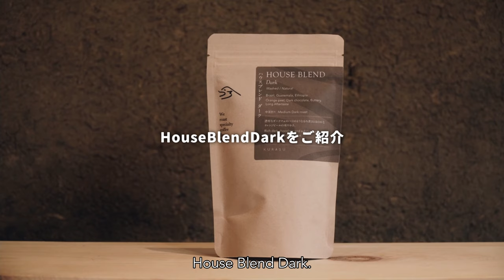Kosukeのコーヒーの話：ハウスブレンドダーク / Kosuke's Coffee Talk: House Blend Dark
【Kosukeのコーヒーの話】
KurasuのヘッドロースターKosukeが今提供しているコーヒーの話：焙煎のアプローチ、コーヒーの特徴、抽出などを紹介します。

今回ご紹介するのは「ハウスブレンドダーク」。

Kurasuは、京都のスペシャルティコーヒーショップです。古くから喫茶文化が根付くこの土地で育まれてきたコーヒー文化と、それを愛する人々へのリスペクトを形にしたのが、今日ご紹介するハウスブレンドダーク。年間を通して高い人気を誇る自慢の深煎りブレンドです。

ブレンド内容は？
浅煎りと深煎り、生豆選びの着目点の違いは？
おすすめの抽出方法は？
様々な疑問にお答えしていきます。

Hario V60 セラミックドリッパー
コーヒー：16g
お湯：200g/91℃(195.8F)
挽き目：細挽き

0'30　200g
約30秒間で一気に200g注ぐ
1'10前後で落ち切り

"Kosuke's Coffee Talk"
Kurasu's head roaster Kosuke discusses the coffee we are currently offering: the background of the coffee, roasting, and brewing approach.

Today's talk is on "House Blend Dark"

Kurasu is a specialty coffee shop in Kyoto, Japan. With a deeply rooted "Kissaten" culture, many of our local customers are after dark roast coffee.
This blend celebrates Kyoto's long running coffee culture, and the people who lived with it and who love it, in the past, present and in the future.

What's the blend content?
How does Kosuke select green beans for light and dark roast coffee?
What's the recommendation to brew?

Check out this video to find out more!

Hario V60 Ceramic Dripper
Coffee beans：16g
Hot water：200g/91℃(195.8F)
Grind size：Fine

00:30　200g（Total 200g）
Pour it all at once in 30 seconds.
Finish at approximately 1'10.

Kurasuの名前は日本語の「暮らす」からきています。はじめはオーストラリアのシドニーにて、日本の暮らしの中にあるデザイン性の高い雑貨を販売するオンラインショップとしてスタートしました。現在は日本のコーヒー器具を販売するストア、そして日本全国のスペシャルティコーヒーロースターと提携したコーヒー豆の定期購買サービスが、世界中のお客様にご支持をいただいています。

2016年には初のカフェ店舗として京都スタンド、2017年にシンガポール店、2019年にバンコク店、2020年に京都・夷川店をオープンし、2021年に京都・伏見稲荷から西陣にロースタリーを移動しました。

日本全国、また世界中のコーヒーロースターと密な連携を取ることで常に最新のスペシャルティコーヒーに関わる情報交換をし、進化する焙煎への取り組みを行っています。国内外のコーヒーフェスティバルや ポップアップの参加、コラボレーションの企画を積極的に行うことことで、京都から世界へコーヒーの文化を発信し続けています。

Kurasu comes from the Japanese word “to live” or “lifestyle.” Starting as an online homeware store, we are now globally recognized as the premier shop selling Japanese coffee brewing equipment and feature a subscription service partnering with specialty coffee roasters from around Japan.

We serve specialty coffee in our shops in Kyoto, Singapore, and Bangkok.  In 2021 we moved our roastery cafe from Fushimi Inari to Nishijin. We’re currently roasting with a Giesen W6A and Loring S35 Kestrel ™.

Our aim is to showcase Japanese coffee culture to the world through introducing coffee products, roasters, and our own roasts. We are a coffee equipment retail store, cafe, coffee roaster, and a medium for specialty coffee culture.